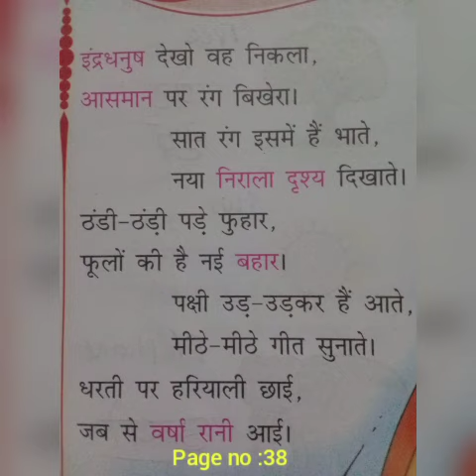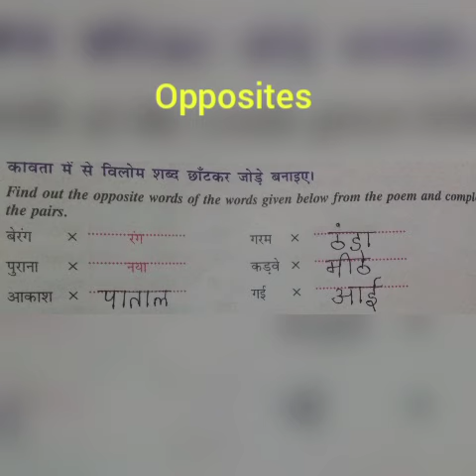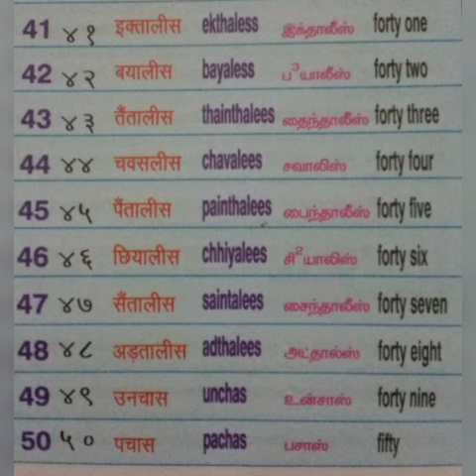6th std Hindi | इंद्रधनुष